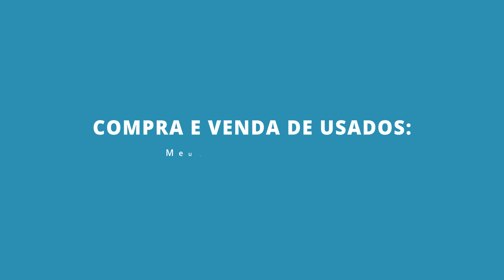Splatoon 2: Salmon Run #3 - Spawning Grounds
SHAREfactory™

Participação:
- FrostfireEML
- Leandro Mota
- $trudelcut

PSN-ID: NettoX75
Steam ID: NettoX75
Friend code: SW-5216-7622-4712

PCSX75 Setup
Processador: AMD Ryzen 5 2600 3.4GHz/3.9GHz 6-core AM4
Placa mãe: ASUS PRIME A320M-K/BR Micro ATX AM4 DDR4
Placa de vídeo: ASUS GeForce GTX 1060 6GB DUAL OC O6G GDDR5 192 Bits
Armazenamento: Seagate HDD Barracuda 2TB 7200 RPM 3.5"
Armazenamento: Seagate HDD Barracuda 500GB 7200 RPM 3.5"
Armazenamento: SanDisk SSD Plus 240GB 2.5"
Fonte: Corsair VS600 600W 80+ White ATX12V/EPS12V
Gabinete: Multilaser Warrior GA155 Mid Tower (Preto) Lateral Acrílico
Monitor: LG 25" 25UM58-P LED Full HD IPS Ultra Wide 2560 x 1080 60Hz
Headset: HyperX Cloud Stinger Core P2
Kit Mouse e Teclado: Multilaser Lightning TC195 RGB
Placa de captura: Elgato Game Capture HD60S
Cadeira Gamer: Mymax Extreme MX-7 Preto/Azul MGCH-002/BL